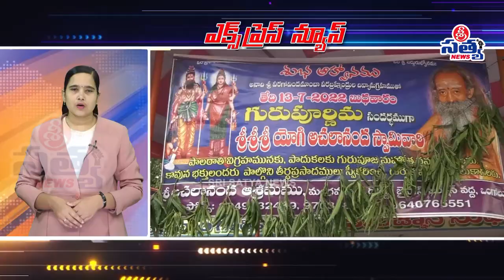SRI SATYA EXPRESS NEWS 13-07-2022|| SRI SATYA NEWS ONGOLE